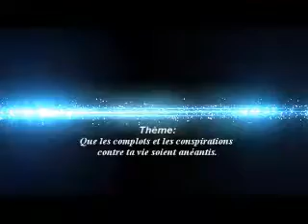Anéantir les projets et les ordres de l'ennemi by Dr. Jules d'Almeida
C'était le troisième et dernier jour de Jeune et Prière Mensuelle de Christian Fellowship, Dimanche 28 octobre 2018. It was the last day of our monthly three-day fasting to support the ministry of Christian Fellowship. Sunday 28th October 2018